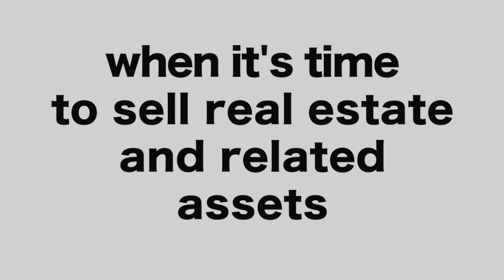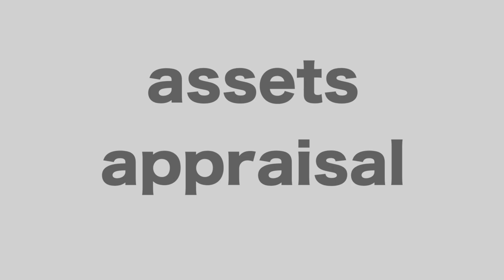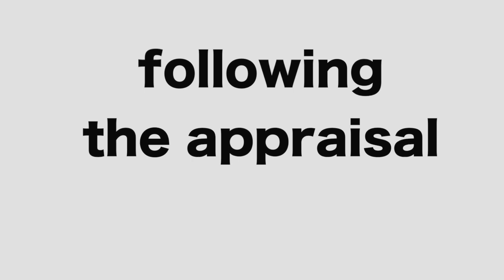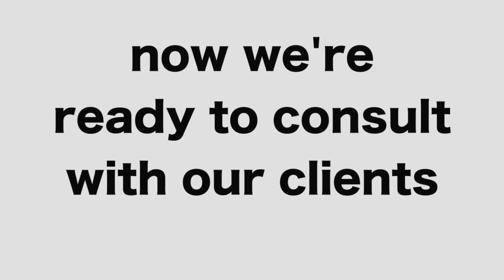McDougall Auctioneers and Real Estate Auctions Assets Appraisal Road Trip Video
When it's time to sell real estate and related assets, McDougall Auctioneers offer one stop appraisal shopping. Nathan Cressman explains the process on a road trip with Loren McDougall to appraise real estate and associated business assets.